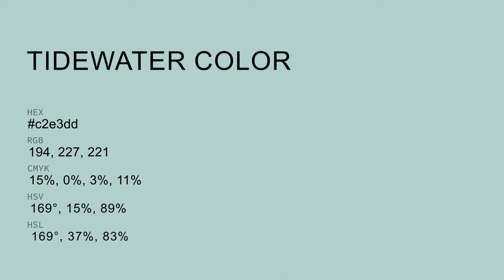Tidewater color c2e3dd hex color - Green color - Warm color c2e3dd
What color is Tidewater ? c2e3dd hex color - Green color - Warm color c2e3dd

Hex c2e3dd Color Code is also known as Tidewater color.

Hex c2e3dd Color code in RGB color code model is created after adding 76.08% red color, 89.02% green color and 86.67% blue color.
Hex c2e3dd Color code in CMYK color (process color) code model is generated after subtraction of 14% cyan, 0% magenta, 2% yellow and 10% black.